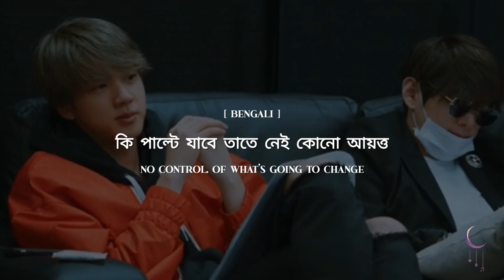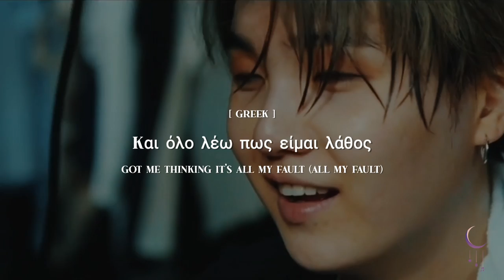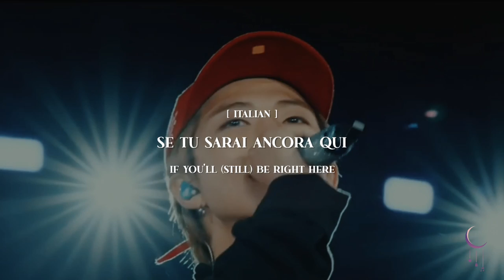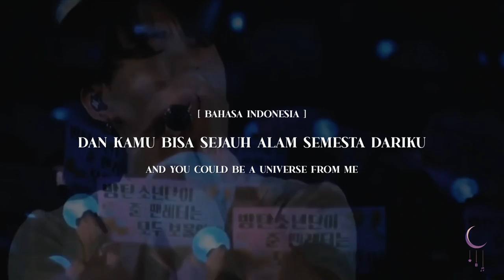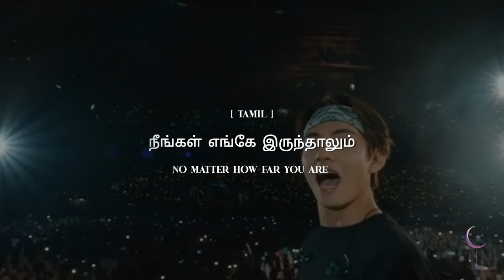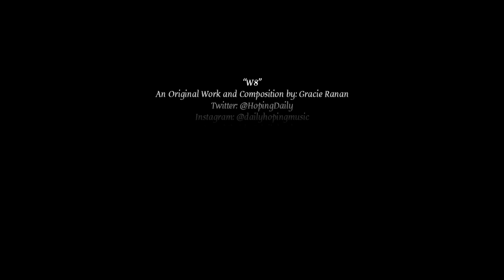2021 Global ARMY Song “W8” Official Lyrics Video- Gracie Ranan ft. ARMY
“W8”

An Original Work and Composition by: Gracie Ranan

Video edit by: Garima Sarkar

Music Production Team:
SNS:
 Kira (MERAKI)

Produced by: Gracie Ranan, Kira (MERAKI), Tamori, Vermilllixn
Lyrics & Composition: Gracie Ranan
Production Arrangement Guide: Kira
Mixing Engineer & Mastering: Tamori
Music Arrangement by: Gracie Ranan, Kira (MERAKI),Tamori, Vermilllixn
Supporting Vocalists: Gracie Ranan, Kira (MERAKI), Tamori,Vermilllixn
Main Electric Guitar: Justin Apolinar
Violin & Cello by: Anthony Moore
Vocal Arrangements & Line Distribution: Gracie Ranan

Vocalist Team:
Syuzie - Armenia / Armenian (IG@syuziebysus)
Grae - Australia /  English (TW@Grassuke)
Karin - Austria / German (TW@Rayjustthinking)
Innima - Bangladesh / Bengali (TW@innima_roshni)
Ni - Belarus / Belarusian (IG@ni_dao)
Noor - Belgium / Dutch (TW@Noorlg7)
Renata - Brazil / Brazilian Portuguese (TW@kim_forU)
Maité - Canada / English (IG@Maitela16)
Belle - Chile / Spanish (TW@lttlefruitloop)
YuChen - China / Traditional Chinese (TW@Surany53746234)
Michaela - Czech Republic / Czech (IG@misha_voglova)
Mie - Denmark / Danish (TW@Serenjiminiedk)
Alisa - Finland / Finnish (TW@taestimonial)
François - France / French (IG@furansooa)
Maroua - France / French (TW@L__IS__Mine)
Alina - Germany / German (TW@MinMochiBTS)
KONNA - Greece / Greek (IG@konnagreeksinger)
Ryan - Hong Kong / Cantonese (TW@kinryyy_)
Nóra - Hungary / Hungarian (TW@nora__kristin)
Shrinkhal - India / Hindi (IG@shrinkhal__)
Swathi - India / Tamil (IG@happpppyyy_cactus)
Cynara - Indonesia / Bahasa Indonesia (TW@CynBaepsae)
Neusha - Iran / Persian Farsi (TW@Bluenochi)
Susanna - Italy / Italian (IG@susanna_maurizi)
Horizon - Japan / Japanese (IG@newhorizon_together)
Akbota - Kazakhstan / Kazakh (IG@taeboji_)
Kim Jiyun - South Korea / Korean (YT@평화 Pyeonghwa)
Gintarė - Lithuania / Lithuanian (TW@GintaraJC)
Tyen Cee - Malaysia / Malay (TW@gordanramcee)
Sarah - Mauritius / French (TW@collette_the)
Enue - Mexico / Spanish (TW@Enuehlam)
May La - Myanmar / Burmese (TW@maylawun1)
Shristi - Nepal / Nepali (IG@rainbow.v_v)
Bianca - Netherlands / Dutch (IG@ bianca.nathalia.adriana)
Merril - New Zealand - Philippines / English (TW@LlirremBackward)
Cindy - Philippines / Bisaya (IG@cindaym)
Kira - Philippines / Tagalog (TW@2seokthepugo)
Jan - Philippines / Tagalog (IG@whatsupbok)
Agata - Poland / Polish (TW@kocielapcie)
Alexandra - Portugal / Portuguese (TW@vintaegedx)
Anna - Russia / Russian (TW@annivias)
Nimna - Sri Lanka / Sinhala (TW@Yoonie889)
Johanna - Sweden / Swedish (IG@jojazz_02_)
Anita Switzerland / Swiss German ( TW@echofromarmy)
Tofu - Taiwan / Traditional Chinese (TW@gracetaya)
Kartoon - Thailand / Thai (TW@kkmm2281)
Safa - Tunisia / Arabic (IG@safa_lj)
Zerrin - Turkey / Turkish (IG@zerrin_akpinar)
Ennie - UK - Nigeria / English (TW@MY7LOVESS)
Viktoria - Ukraine / Ukrainian (IG@vicktoria_shevchuk)
Bao Thao - USA/ Hmong (TW@baoTAEfuL)
Andrew - USA / English (TW@personaexe)
Moira - USA / English (TW@moiramel)
Tamori - Vietnam - USA / Vietnamese (IG@1Tamori)